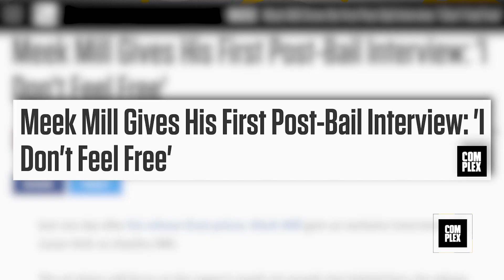Meek Mill Not Allowed to Leave Philly While Out on Bail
Despite being released from prison on Tuesday, Meek Mill is still not allowed to leave Philadelphia. According to court documents obtained by The Blast, a judge ordered Meek not to leave the county while out on bail. "This Court ORDERS that Defendant reside in Philadelphia County, be supervised by the Philadelphia County Adult Probation and Parole Department, and shall report to the Philadelphia County Adult Probation and Parole Department within 24 hours of the date of this Order,” the document reads. With an upcoming evidentiary hearing on June 18, Meek would need to petition the court in order to leave the county if he so chooses.